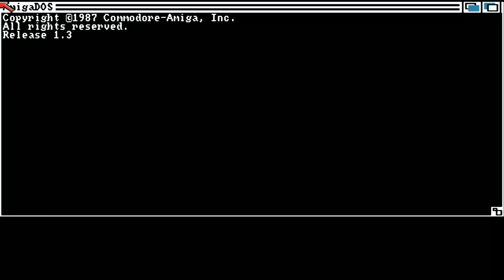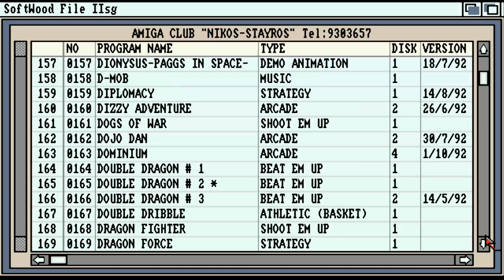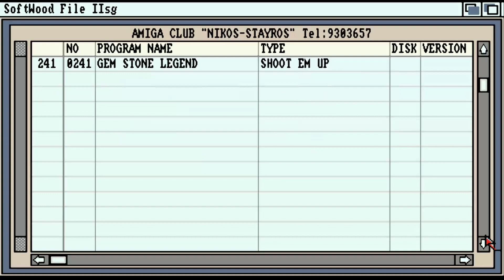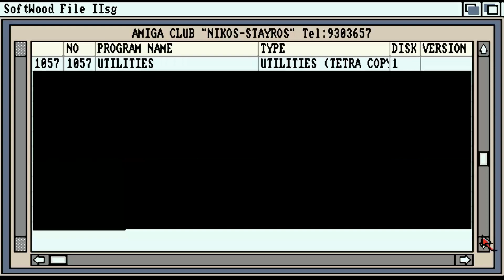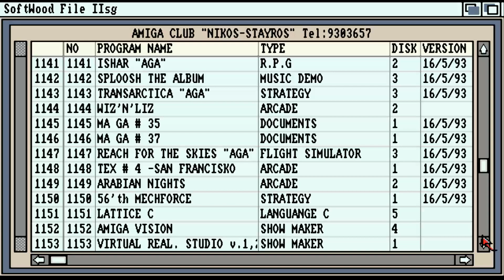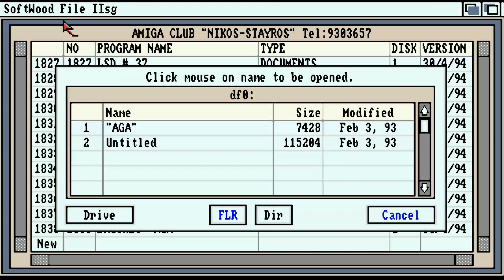AMIGA MEMORIES LIST AMIGA CLUB NIKOS STAVROS TELEPHONES NOT EXISTED ANYMORE WITH THE SAME OWNERS SOF